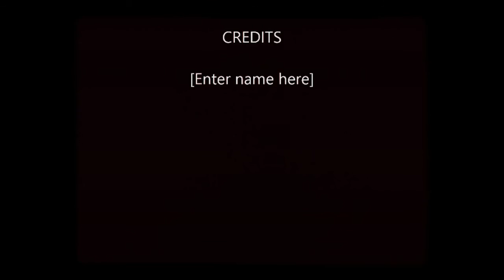Big Gold Fish In The Sky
Where gold fish go when they die...same as dogs and cats and other pets?

Singer, song writer, composer, author, musician, and director friend developed the music one evening, may years ago. It's been lying dormant on a cassette tape since, waiting for it to be picked up and have something done with it.

The song is precious - not so the video. My buddy had nothing to do with it, but it was the only way in which to get the song on YouTube.

In addition to Landon Crank and the Self-Starters, credit to my grandson for the use of his gold fish, Carnie. Carnie's one of those fish that came home in a plastic sack, after being carried around all afternoon at the carnival...hence, his name. Not a whole lot of oxygen in that little bag of hot water...

Started out with a bowl but well thought out plans didn't materialize so he graduated to an old aquarium. He was not injured in the filming of this video, nor did he die of eating too much plastic.

It was Herb, who did that...